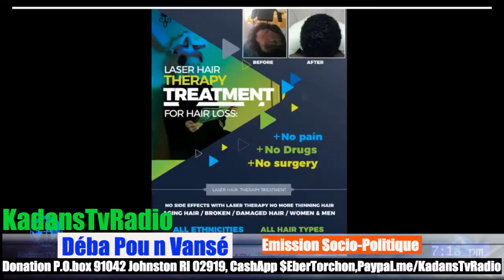Déba Pou n Vansé 27 Dec 2020 Live